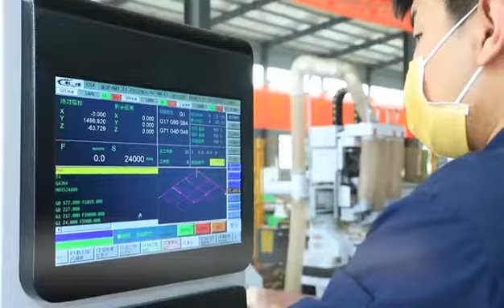linear atc cnc router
High Configuration 1325 ATC CNC Router 3D Wood Carving Woodworking Machine With Servo linear Type.
 High frequency vacuum fully auto woodworking equipments for drying wood timber lumber.